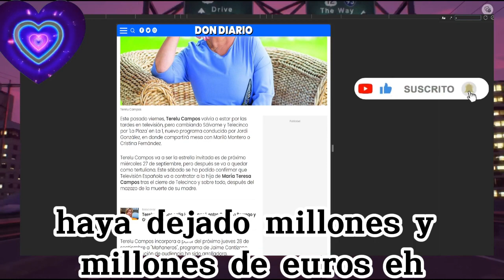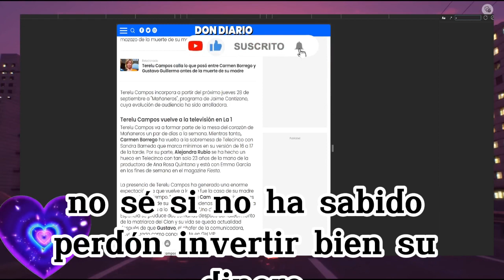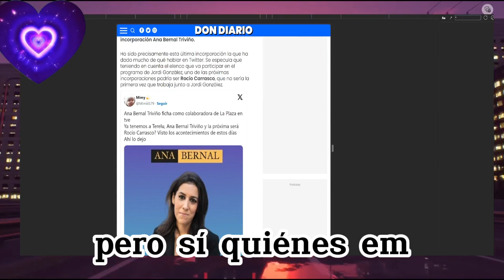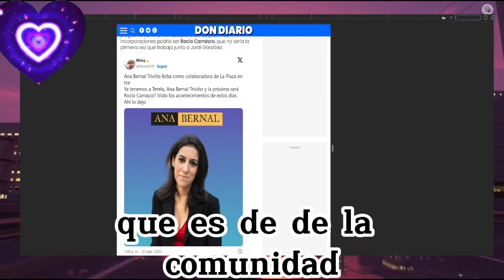🔴Terelu Campos y Rocio Carrasco FACTURANDO Tras la Muerte de Maria Teresa Campos 💔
💥Terelu Campos Contempla el SUICID10 Tras la Muerte de Maria Teresa Campos Maica vasco directo de hoy directo Telesalseo Marina Esnal Olga Moreno Antonio David Flores marta Riesco Rocio flores carrasco Olga Moreno Ultimas Noticias Del Corazon azul.